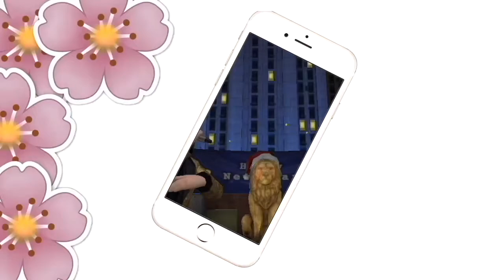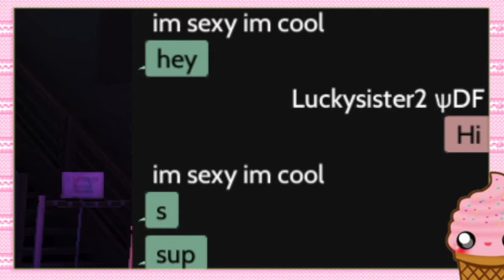Avakin Life: ♡ Fashion Show 2018 Details! + What I HATE♡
Hey everyone!!

I wanted to let you all know that the fashion show will be LKWD COUTURE themed. That means your entire outfit must be COUTURE. If you can't afford it or you don't have Couture please don't waste my time and say you don't have it can you still be in the show. The answer is no, however, maybe you can be in the next one.

I would like to give a  HUGE THANK YOU to the one and only Nami Avakin for helping me out with this fashion show. These are huge and I couldn't have done it without her.

THE RULES ARE SIMPLE:
Leave your name in the comments. FIRST 6 NAMES WILL BE IN THE SHOW.

WEAR LKWD COUTURE

HAVE POSES

BE ONLINE ON THE DAY I SAY IS THE FASHION SHOW.

The prizes are:
1st place - $15,000
2nd place - $10,000
3rd place - $5,000

in Avacoin gift purchases. ^_^

Add me on Amino ♡ |Lucky|

Having issues in game? Report them here!